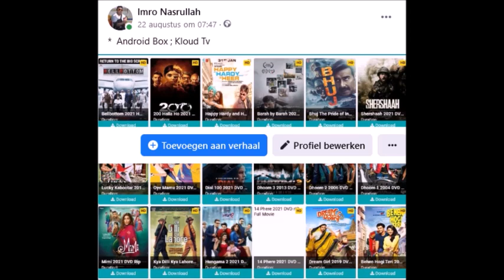Pikin Saron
Koudtv ;
StarNieuws Suriname
VG-minister Amar Ramdhin benadrukt dat er geen wondermiidel tegen corona is. Ex-president Desi Bouterse zegt dat er in Pikin Saron een middel is die covid geneest. Op dit moment is er daar een uitbraak van de ziekte.